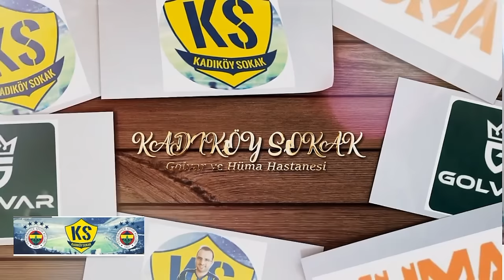SONDAKİKA İşte Fenerbahçe'nin Yeni Orta Sahası ve Yeni Stoperi! Yeni Fred ve Lugano Hayırlı Olsun!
Fenerbahçe Fenerbahçe,
Duyum Duyum,
Transfer Transfer,
Tivibuspor Tivibuspor,
Beinsports Beinsports,
Dzeko Dzeko,
Szymanski Szymanski,
Becao Becao,
Tadic Tadic,
Fred Fred,
OmarFayed Omar Fayed,
Livakovic Livakovic
Zajc Zajc,
Osayi Osayi,
MustafaHoca Mustafa Hoca,
Pendikspor Pendikspor,
Sivasspor Sivasspor,
Ankaragücü Ankaragücü,
Konyaspor Konyaspor,
Kayserispor Kayserispor,
AdanaDemirspor Adana Demirspor,
İstanbulspor İstanbulspor,
Samsunspor Samsunspor,
ÇaykurRizespor Çaykur Rizespor,
Antalyaspor Antalyaspor,
Kasımpaşa Kasımpaşa,
Beşiktaş Beşiktaş,
Galatasaray Galatasaray,
Trabzonspor Trabzonspor,
Başakşehir Başakşehir,
GaziantepFK Gaziantep FK,
Hatayspor Hatayspor,
Deprem Deprem,
6Şubat 6Şubat,
TFF TFF,
MHK MHK,

🟡🔵 Fenerbahçe'nin Krunic'e teklifi!
⚡️ Fenerbahçe'de stoper harekatı: 3 aday var
⚡️ İLK ADAY NINO
🗣️ Manchester United'dan Fred için astronomik teklif
💥 Erol Bulut: ''İstemediğim oyuncular Fenerbahçe'ye alındı''